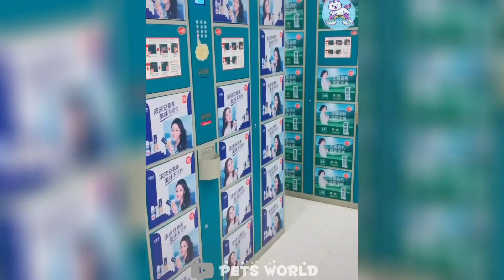Funny and Cute Pomeranian Videos 🐶😍 Cutest Animals | Cutest Puppies #99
Funny and Cute Pomeranian Videos😍Cute Baby Animals Videos Compilation🐕Cute And Funny Moment Of The Animals - Cutest Animals | Cutest Puppies #99